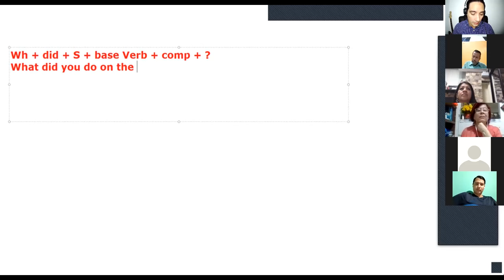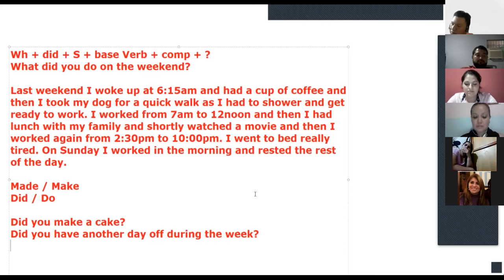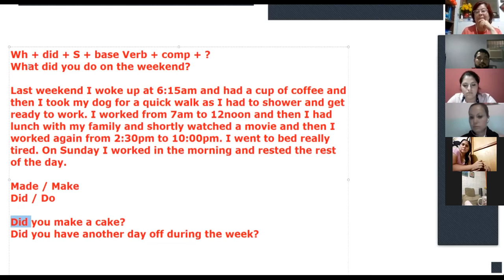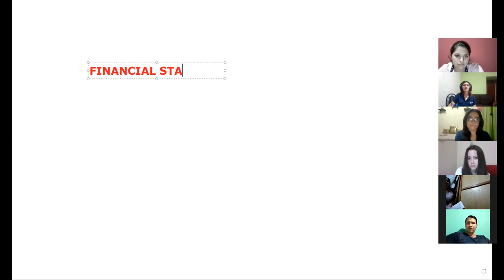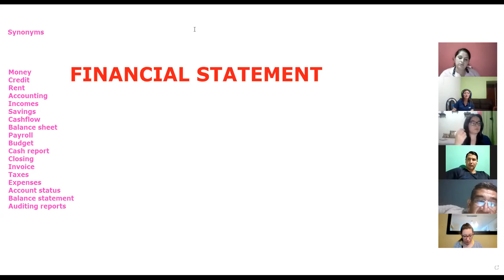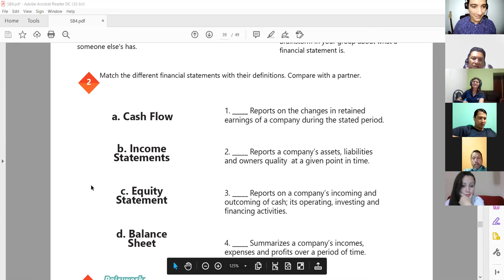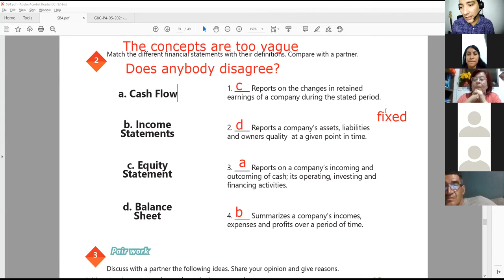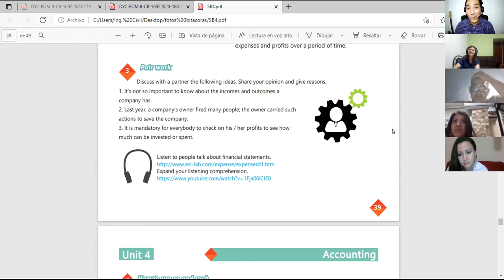Ingles Corporativo-Videoconferencia #16 Accounting vocabulary